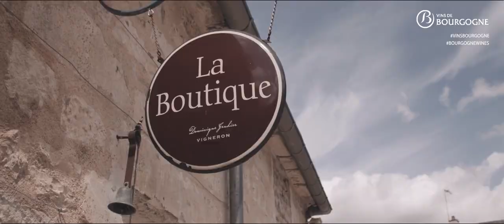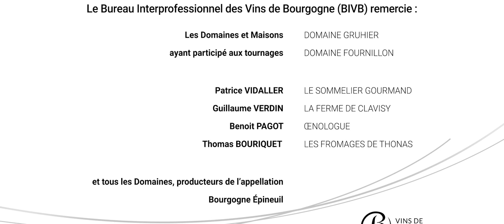ROAD TRIP EN BOURGOGNE 🚐 | Ep.6 EPINEUIL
Pour l'étape 6 de notre road trip, nous allons à deux pas de Tonnerre, découvrir l’appellation Bourgogne Epineuil.

⬇️ Pour en savoir plus ⬇️
La colline d'Epineuil fait face à la ville de Tonnerre sur la rive droite de l’Armançon, affluent de l'Yonne. Elle se situe à deux heures de Paris, deux heures de Dijon et une demi-heure d’Auxerre.

Dans cette Websérie en 13 épisodes que nous avons tourné pour l'interprofession des vins de Bourgogne et que nous vous partageons ici.
Dans ces épisodes, certes un peu conventionnels, vous découvrirez que les vins de Bourgogne ne s'arrêtent pas à des bouteilles à plus de 50 € comme on le voit souvent chez certains cavistes, ici on parle de petits vignerons qui sont parfois même dans le guide France Passion.

Merci à  @Challenger Camping-cars   de nous avoir accompagné.

⬇️ Précédemment ⬇️
Road trip en Bourgogne : La côte St Jacques

Avis
Vidéo soumise à une limite d'âge (par l'utilisateur l'ayant mise en ligne)
Licence